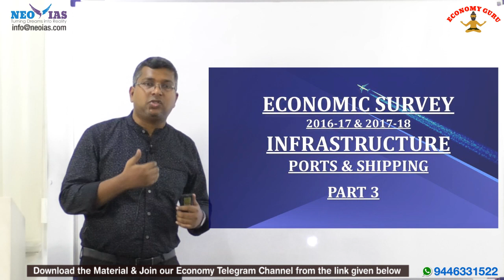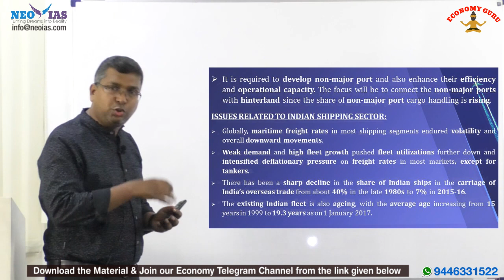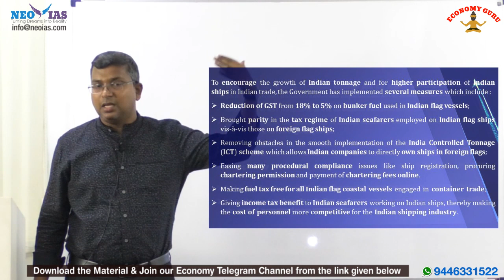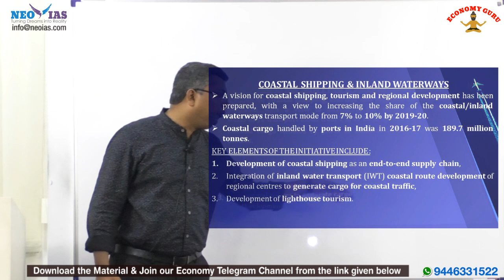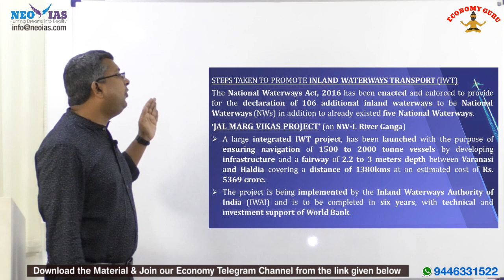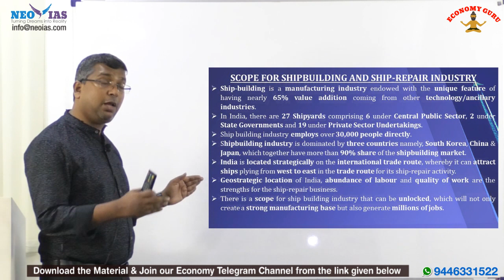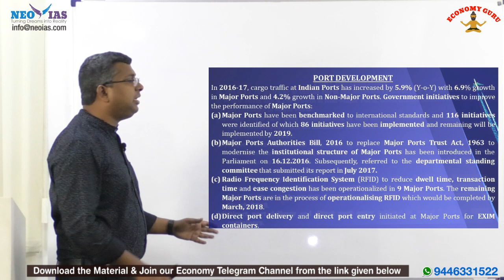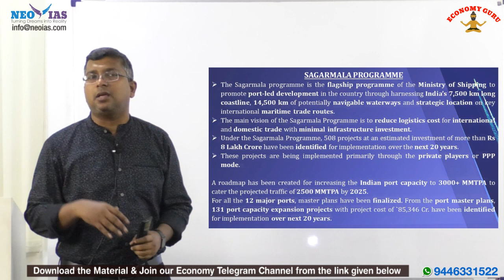INFRASTRUCTURE (PORTS & SHIPPING) - PART 3 | ECONOMIC SURVEY (2016-17 & 2017-18) | EKAM IAS